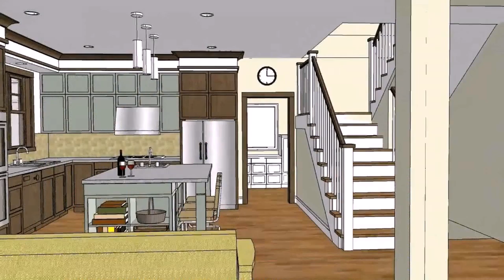Buy Car NY 5% DP